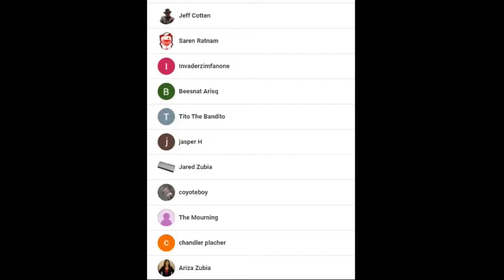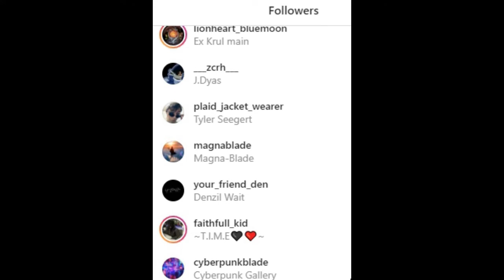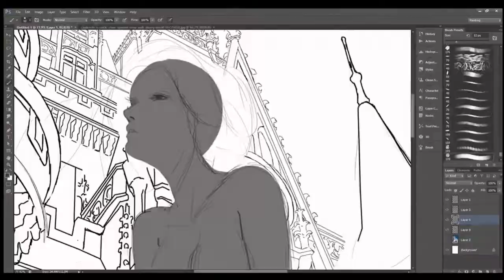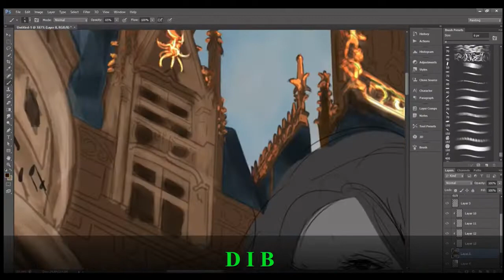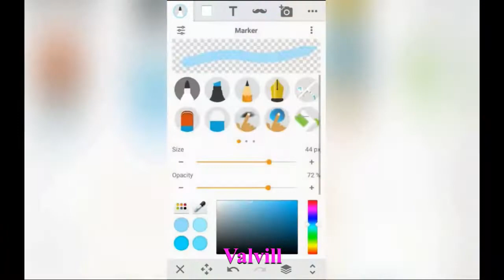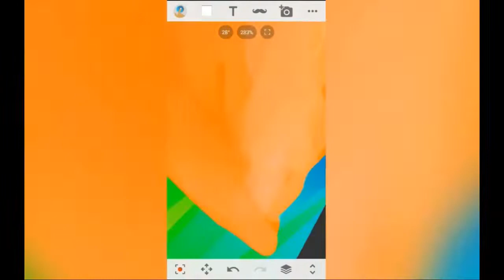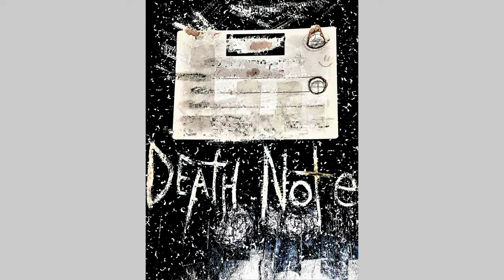Untitled Heroes Radio Program 7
Watermelon By Surftons

Lyrics :
They all wanted you to change.
All I wanted was to be loved.
Sure, it was all just a game and I got it wrong.

No matter what you've done.
I would never change my heart.

And your smile said it all.
I've said it once, you got it all.

She found her way and I've got nothing more to say.
I convinced her to stay, she said she'll go anyway.
She has no reason to stay.